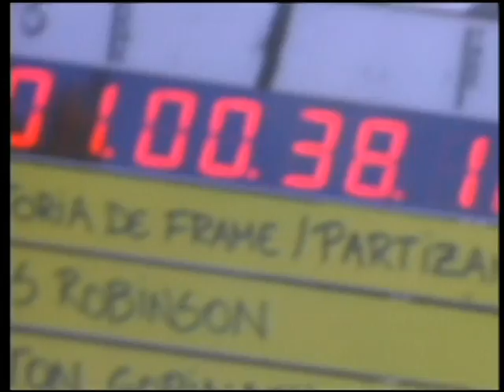BOSS PLAYA - Making of [ Beautiful in Brazil - Partie 2]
Les macs, les gangs bang, le racket, l'herbe, la tune.
Snoop dans une comédie  musicale décapante intitulée BOSS PLAYA .